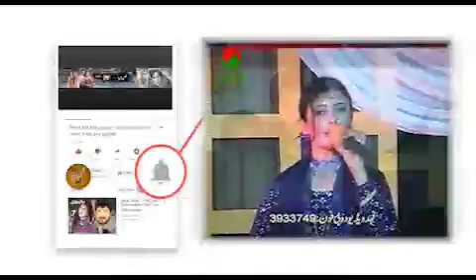Waheed Gul II Qessa II Da BARIKOT KHAN